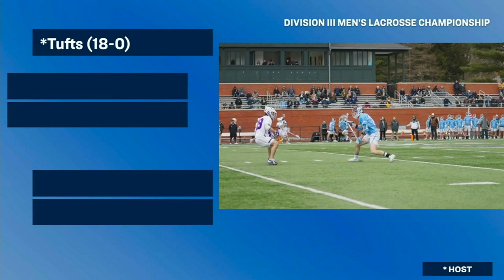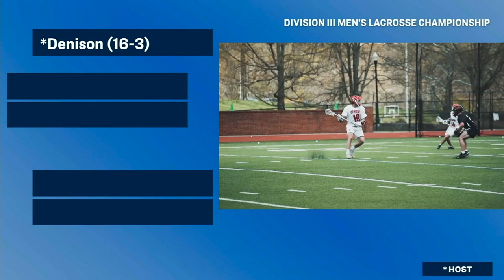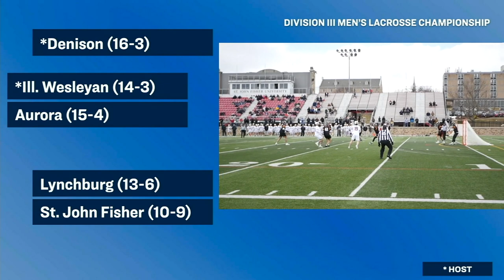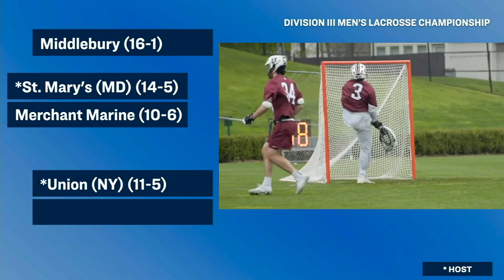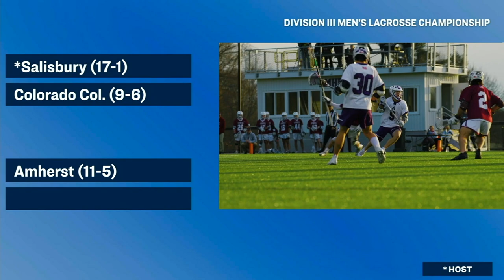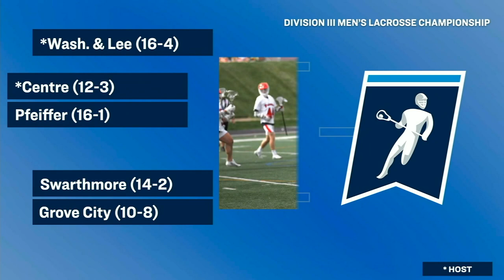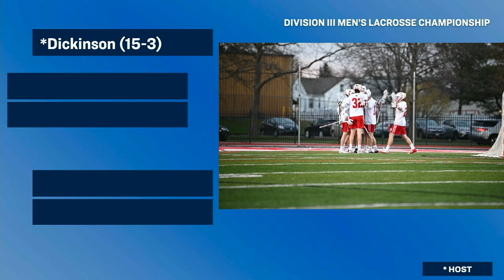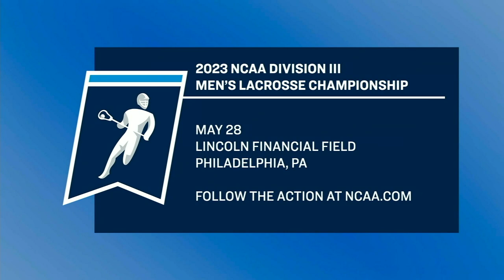2023 NCAA DIII men's lacrosse championship selection show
See who makes the cut in the 2023 DII men's lacrosse championship selection show. The bracket was revealed on May 7, 2023.